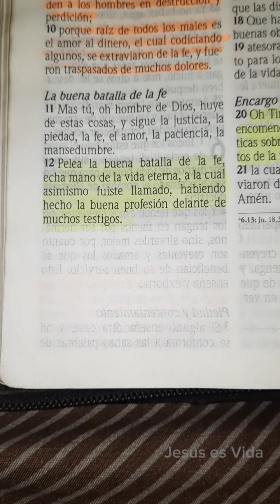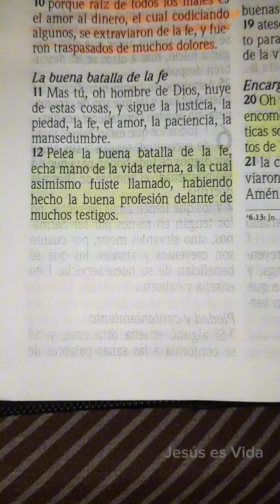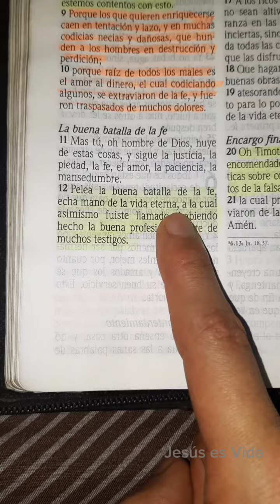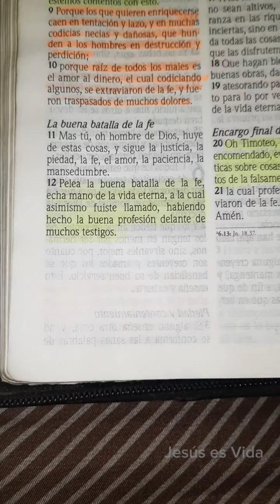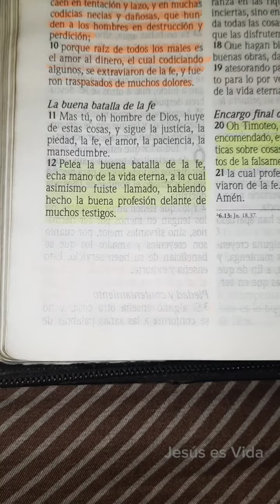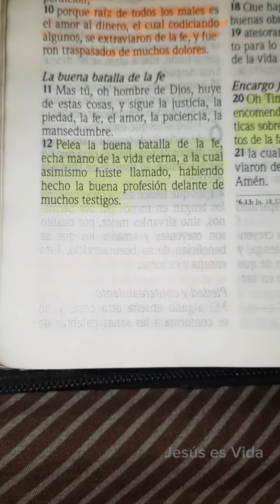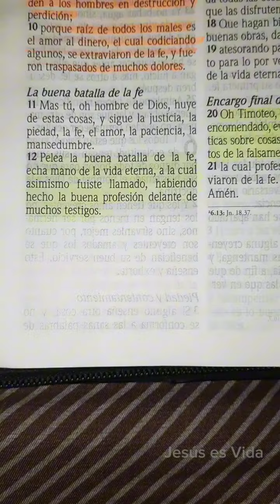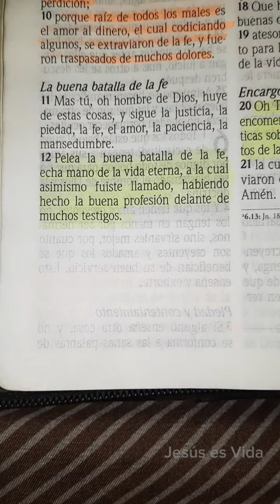DEVOCIONAL 19 DE AGOSTO | 1 TIMOTEO 6:12 | PELEA LA BUENA BATALLA DE LA FE